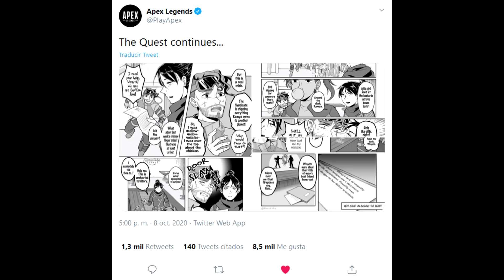¡El COMIC OFICIAL continúa! 😱 ⚠️Alerta de spoilers⚠️ Análisis y cómic en español Apex Legends